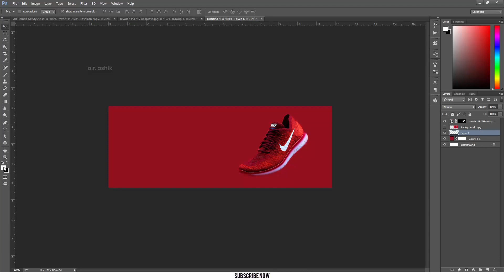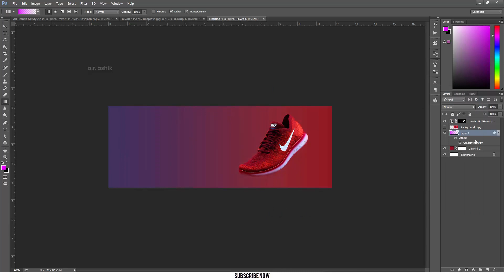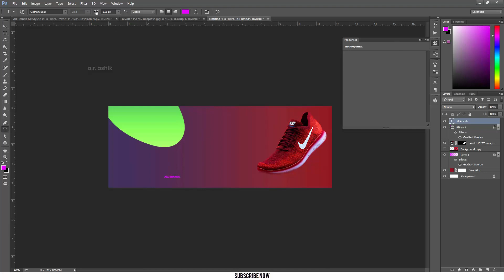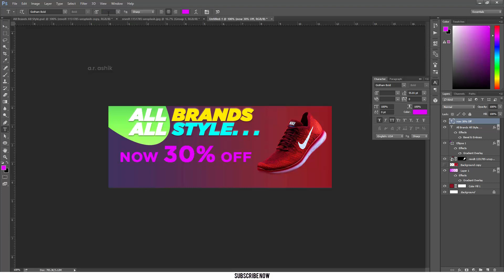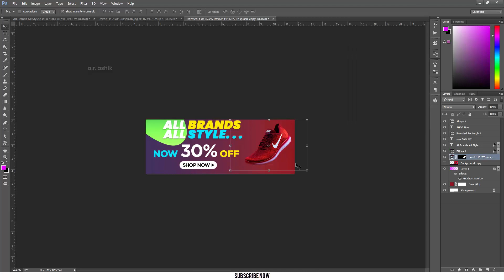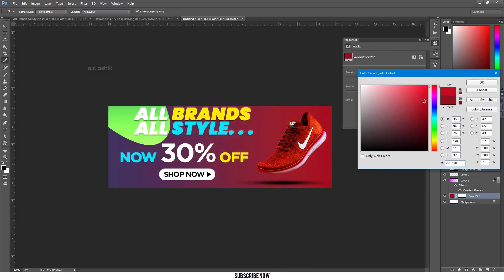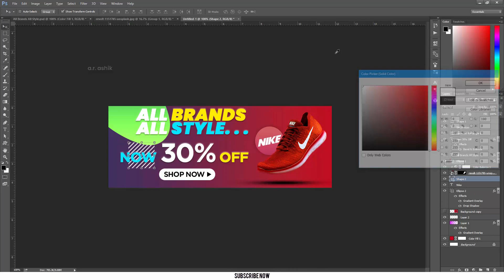Shoe Sale Banner Design In Photoshop | Shoe Ads Web Banner Design - Photoshop Tutorial | AR ASHIK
VIDEO SOLVED

In This Tutorial We Are Showing You How To Create Shoe Sale Banner Design In Photoshop. This PHOTOSHOP TUTORIAL You Can Make Different Category Product Banner Design In Your Photoshop.

First Of All Choose Your Product Related Photos And Remove Background. Create New Project Whatever Size You Want. Place Your Background Removal Image In This Project & Resize It. Take A Gradient Background Like This Tutorial. Write Your Product Text. All Font And Material I Will Give In Description. Finally Follow My Full Tutorial.